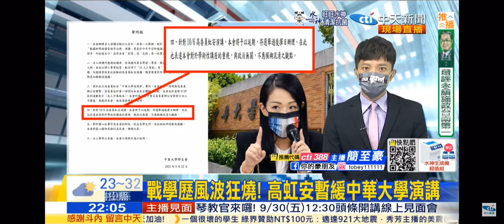2022-09-22中天SUPER 夜線新聞-戰學歷風波狂燒! 高虹安暫緩中華大學演講